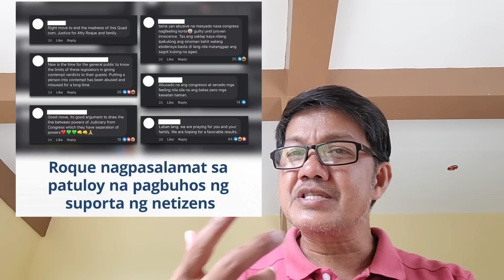Ganeto na ka desperado si Harry Roque!